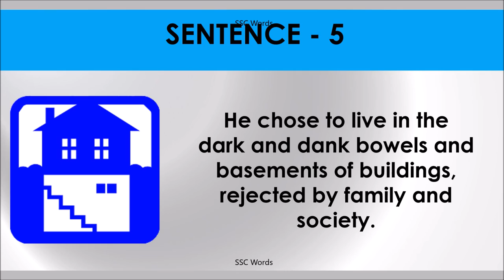IN THE DARK Idiom 1339 # Meaning and five sentences # SSC Words